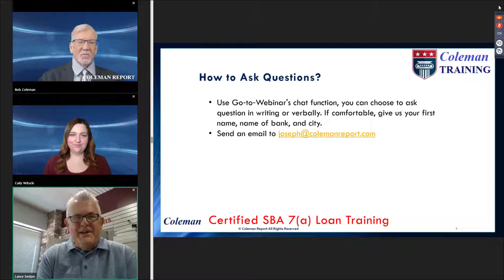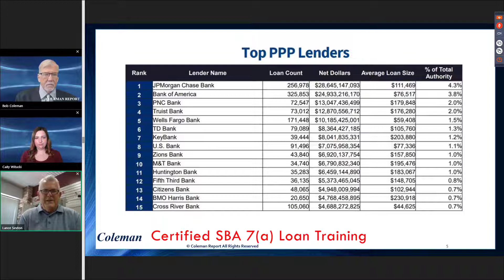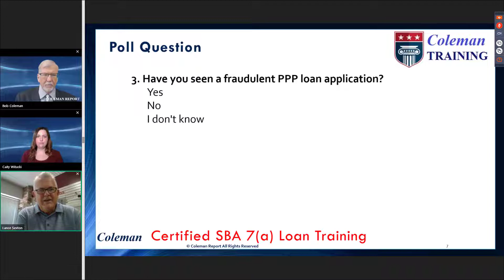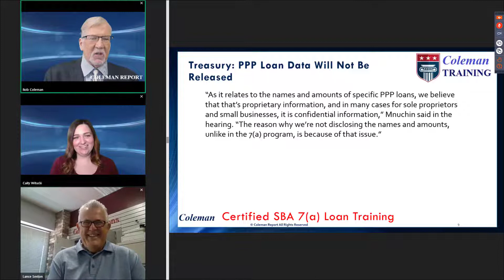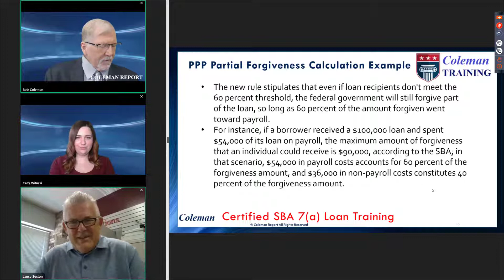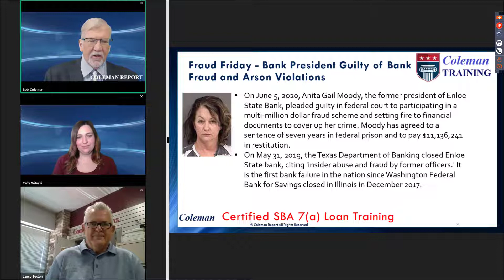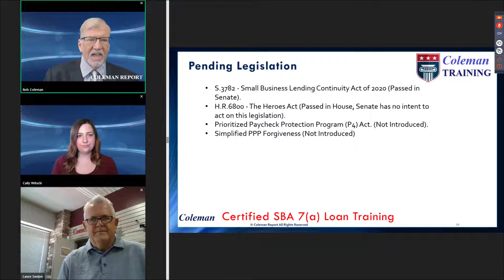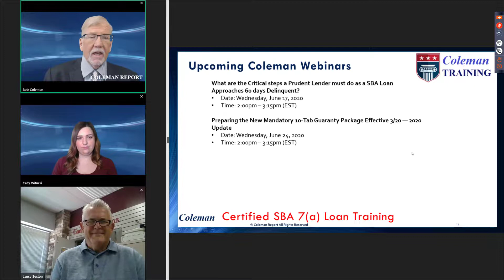Coleman Report Live! June 12, 2020